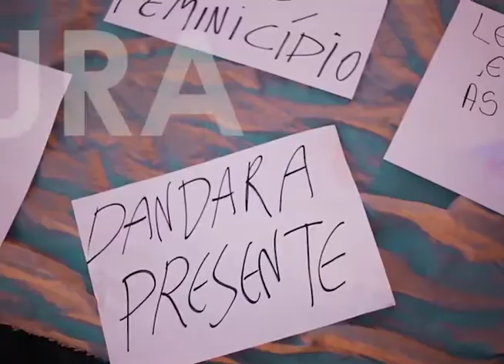PARALELO 30 - 17.08.2017 - BLOCO 01 - Negr@s em Movimento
Mais uma edição do nosso quadro "Negras e Negros em Movimento". Nesta edição, iremos falar sobre a "Conexão Atlântico Tradicional e o Complexo dos Povos de Matriz Africana" que acontece no próximo dia 18/08. Estarão conosco o Vereador Rovam Castro, Chendler Siqueira e demais representantes dos povos de matriz africana. Vêm conversar conosco na 106.7 FURG FM às 11h!! ;)

Paralelo 30 é mais que um programa de rádio!

Apoio APTAFURG Sindicato!